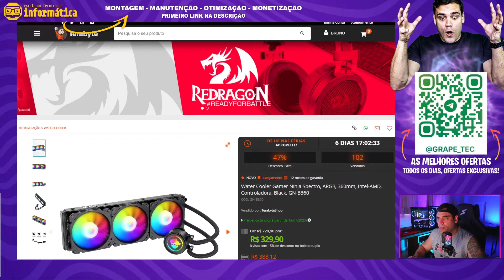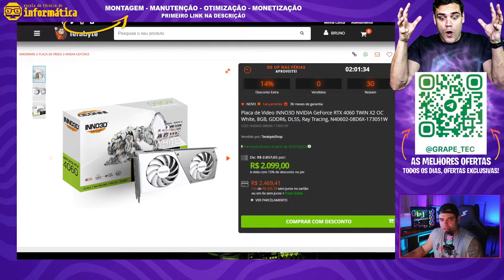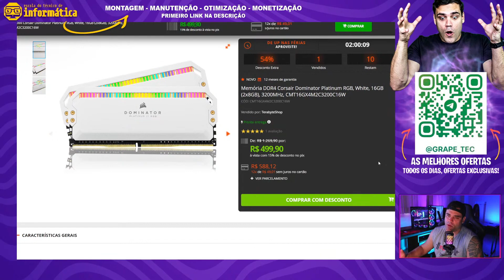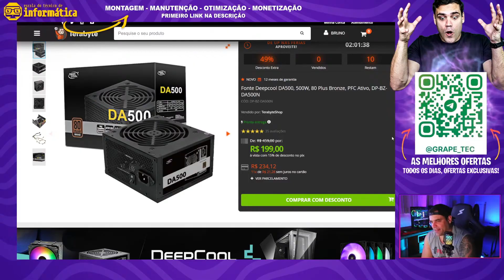💥🤩 Terabyte Mitando nos Preços de Placa de Vídeo! 💰💥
Faça parte do nosso canal do Telegram! 💰💸 As melhores ofertas estão aqui, prontas para você economizar muito dinheiro!

Aprenda como transformar sua paixão pela tecnologia em fonte de renda

🎉💸 Liquidação de Meio de Ano! 🛍️✨

PROMOS EXCLUSIVAS

— PLAYLISTS INDICADAS —

— CONECTE-SE COMIGO —

🤔 Quem é Bruno Ribeiro?

 Meu primeiro contato com o mundo da tecnologia aconteceu quando eu ainda estava na escola e tinha aulas de informática. Por causa da paixão que desenvolvi, meu pai comprou o meu primeiro computador e isso me impulsionou a querer ter um futuro com aquele ramo.
O tempo passou e eu trabalhei em diversos lugares, fiz um pouco de tudo, mas não era feliz porque não estava vivendo o que sempre sonhei. Então eu resolvi que era a hora de começar a ir atrás dos meus verdadeiros objetivos.
Quando consegui trabalhar com o que eu sempre quis, que era tecnologia e alcançar os meus sonhos com o meu esforço e dedicação, foi tudo muito emocionante. Porque com tudo que aconteceu, eu finalmente senti que estava no lugar certo.
E querendo oferecer este mesmo sentimento, desenvolvi um método único para entrar no ramo da informática e decidi compartilhar com você tudo que eu aprendi durante esses anos para que você possa se tornar uma referência na área.